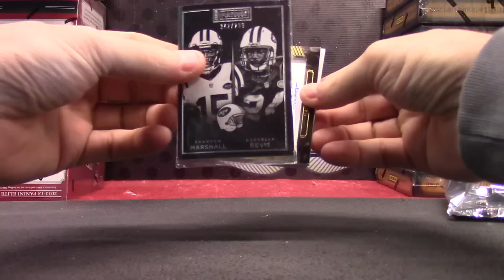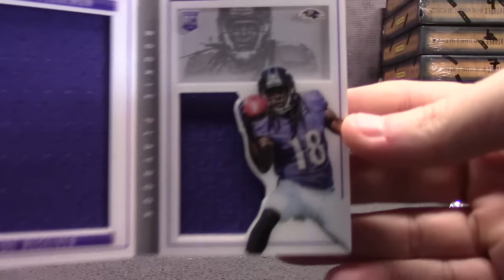Raul's 2015 Playbook Football Box Break